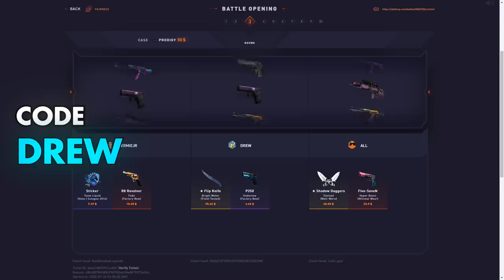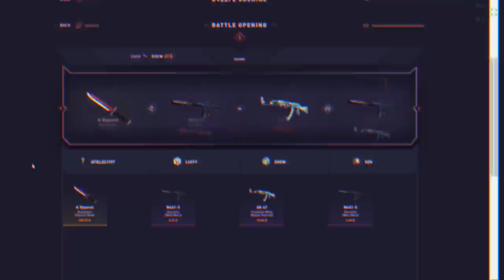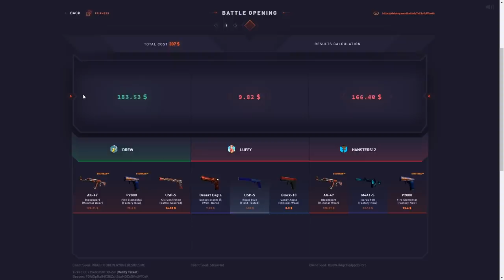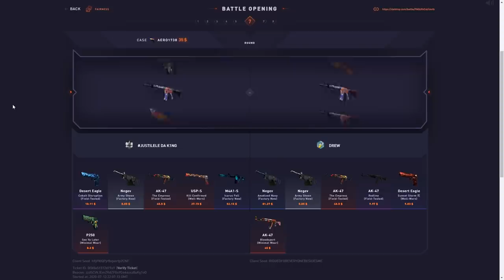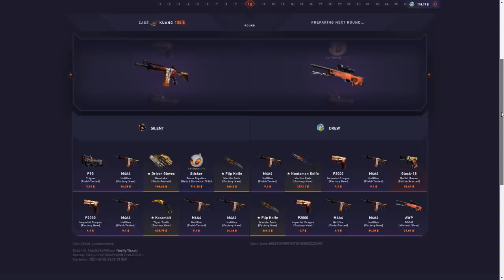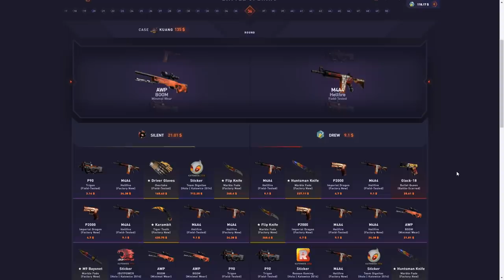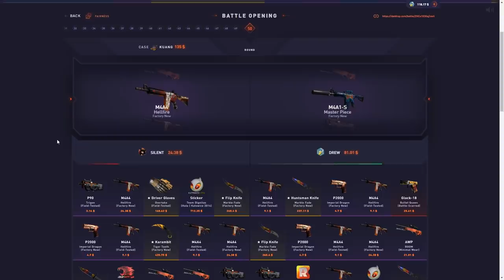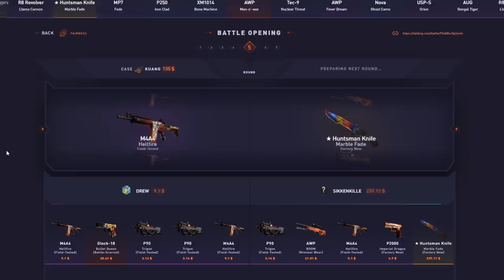The craziest $13,500 battle datdrop has had..